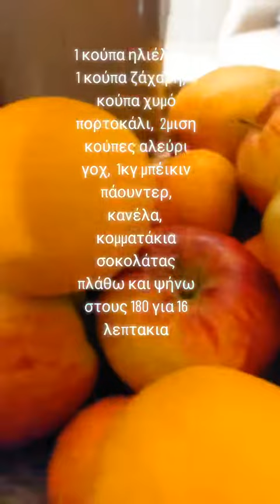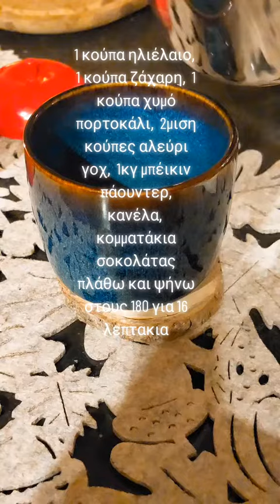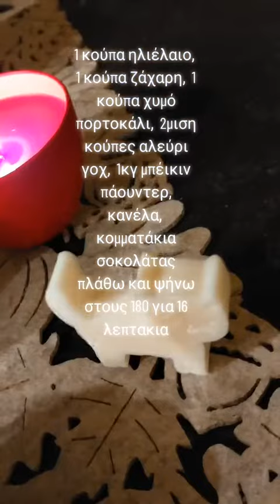Cookies with orange!